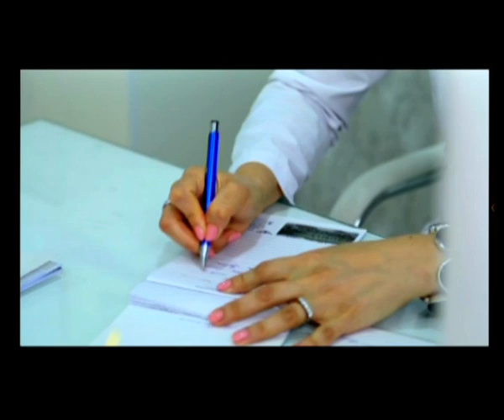Korea Şərq Təbabəti Klinikası, Endokrinoloq-həkim Aytən Rzayeva (03.06.2019)